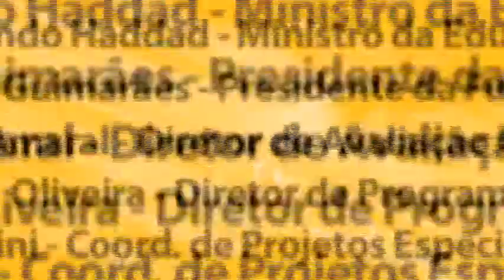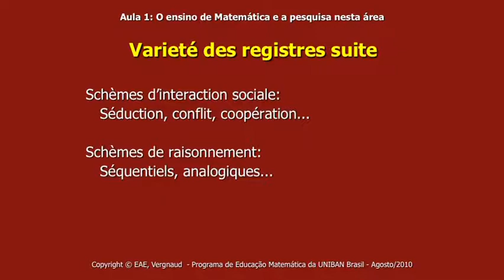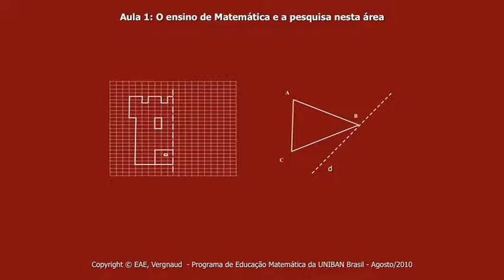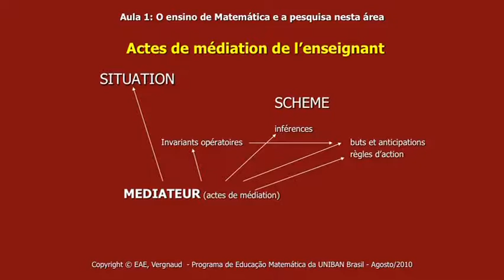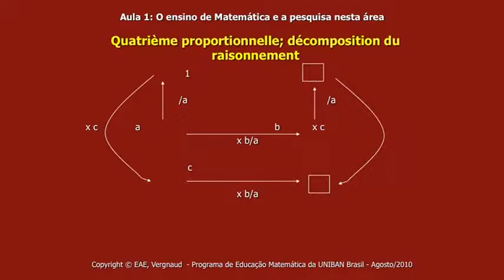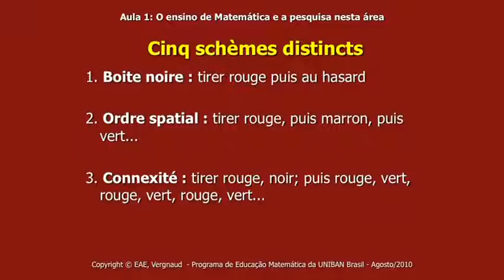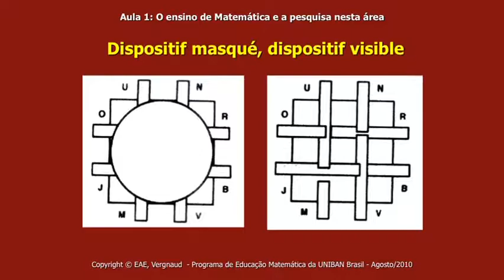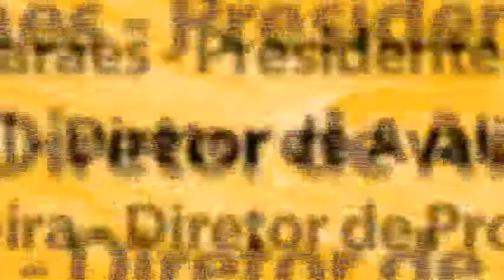Prof Dr Gerard Vergnaud Design e Engenharia em Didatica